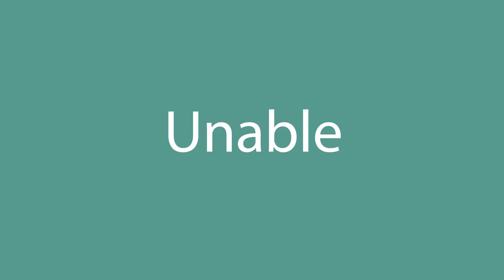How to say Unable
How to pronounce Unable in English? Listen with us.
What is the correct pronunciation of the word Unable in everyday English? Speak as the Americans.
How to write the word Unable? Watch and learn.

Learn how to pronounce Unable.